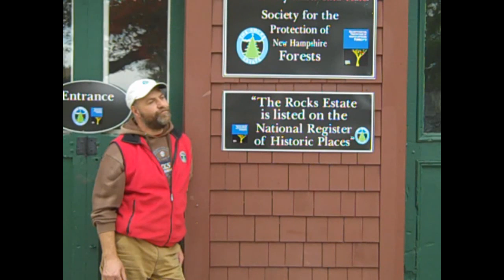Full Moon Snowshoeing with Adair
Here is a glimpse of the Full Moon Snowshoeing event hosted by Ilja Chapman, Innkeeper for Adair Country Inn and Restaurant. The snowshoe tour was lead by Nigel Manely, Manager for The Rocks Estate. Guests enjoyed a great meal and learned many new wildlife facts during the snowshoe tour.  Afterward, the camp fire, s'mores, hot chocolate and Apple Cider arranged  by Innkeeper, Brad Chapman was pretty much the icing on the cake.